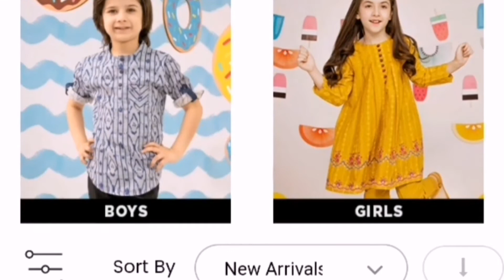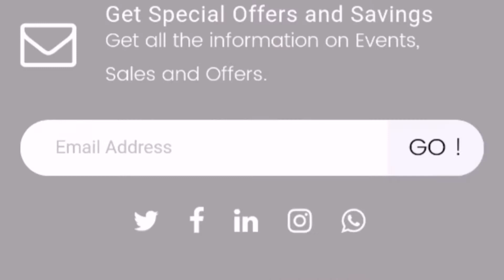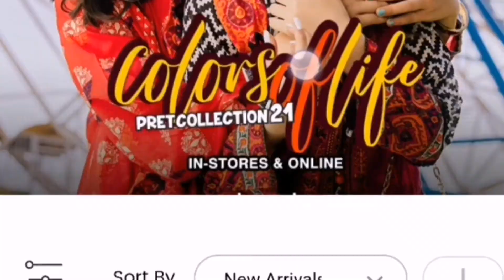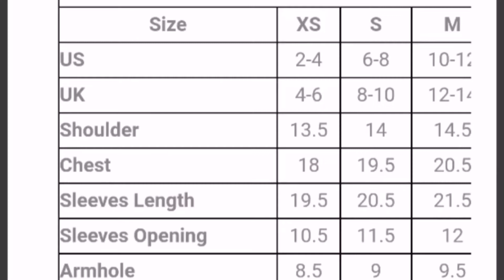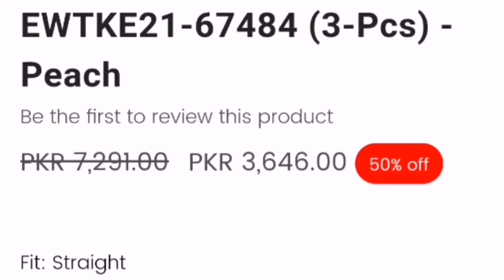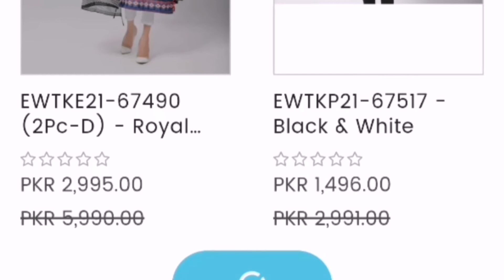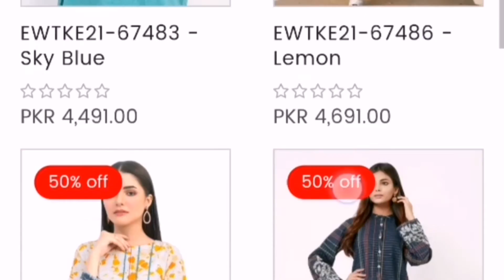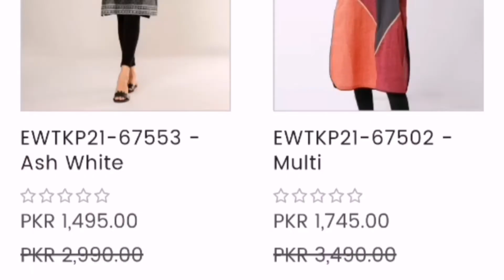Edenrobe upto 50% sale||flat 30 and flat 50%||15 June online and 16 June 2021 in stores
Branded dresses ||sale summer collection||pakistan# trending fashion